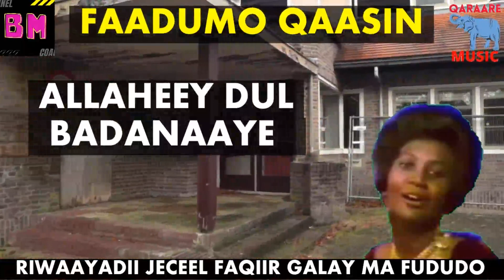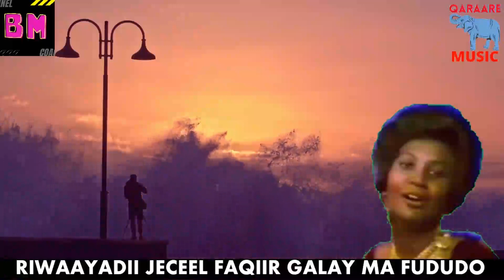ALLAHAY DUL BADANAA FAADUMO QAASIN RIWAAYADII JACEEL FAQIIR GALAY MAFUDUDO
Hadii Aad Nagu Cusubtahay Please ✔ Subscribe ✔ Share ✔ Like✔comment✔ waxaad youtubekan nagula wadaageysaan heeso banaadiri  dhamaan waxaad ka heleysaa faaniinta ku heesta heesaha xamariga kuwii hore iyo dhexe heeso kujiray riwaayadahii hore  kuwo cusub xitaa way ku jiraan dhamaan umadda soomaliweyn soo dhowaada
  my:web